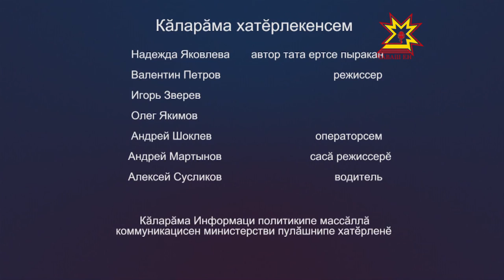Уçă калаçу. Выпуск 28.06.2016